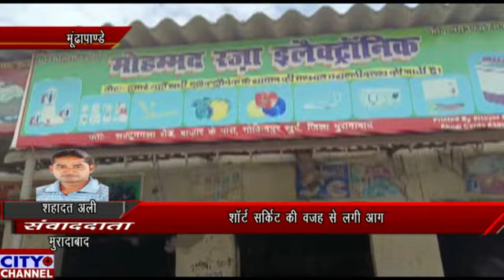शॉर्ट सर्किट की वजह से इलेक्ट्रॉनिक की दुकान में लगी आग ₹250000 का सामान जलकर हुआ राख